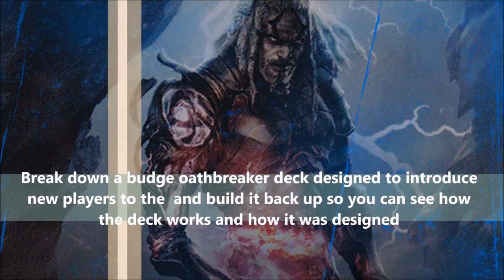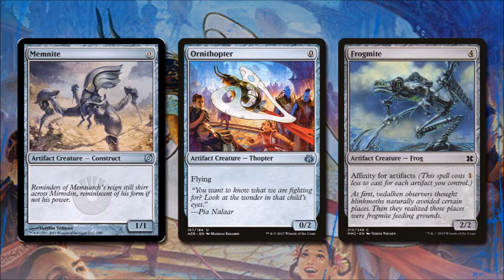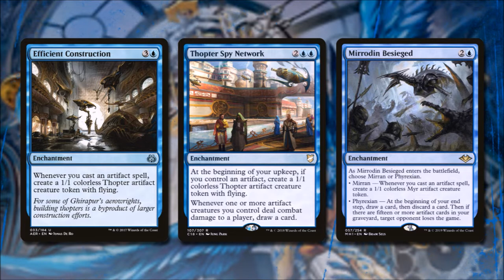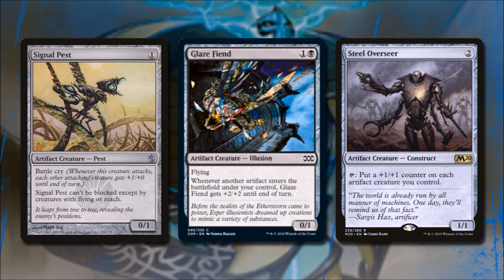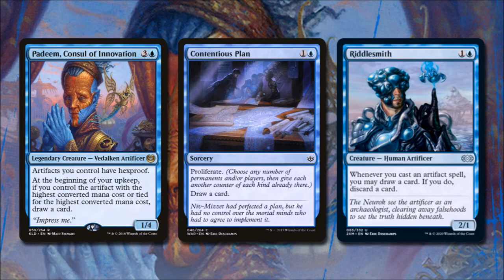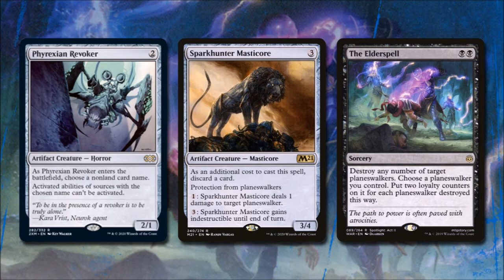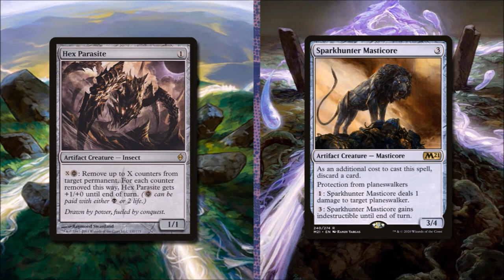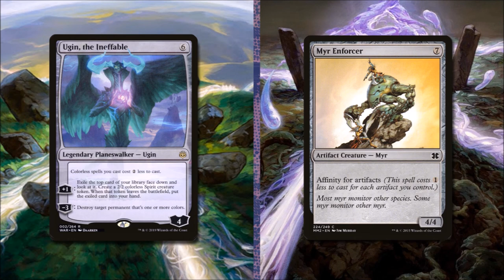Special! Tezzeret Agent of Bolas Deck - Budget Mtg Oathbreaker - 008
“The Machine” is a Tezzeret, Agent of Bolas deck for under 35.00. This decks function is reminiscence of affinity, and will utilize Tezzi's abilities to our greatest benefit.  This is a budget oathbreaker decklist, and episode 8 of the Oathbreakdown.